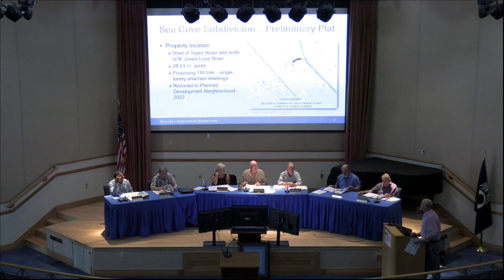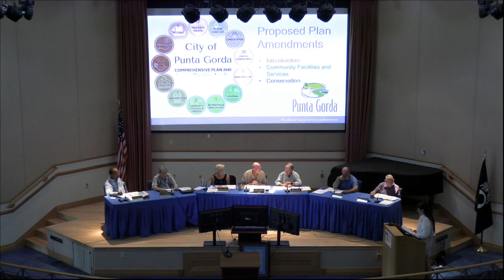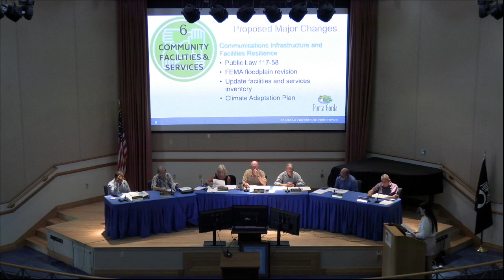Planning Commission 05/22/2023